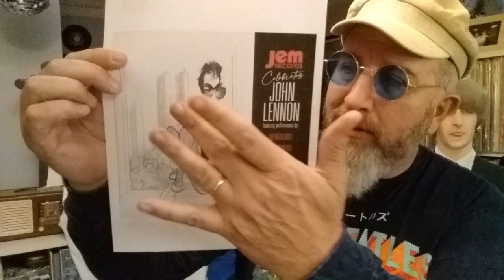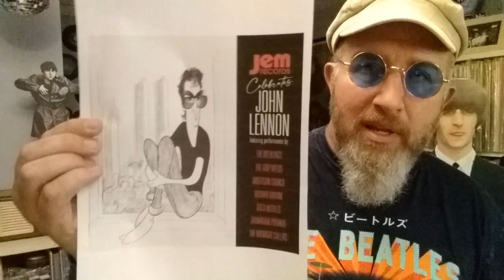THE BEATLES: The Fest' 80th Birthday Salute to JOHN LENNON!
The Fest for Beatles Fans 80th Birthday Salute to John Lennon is coming soon! Join special guest stars, musicians,  and friends of John, as they come together to celebrate his life and music!